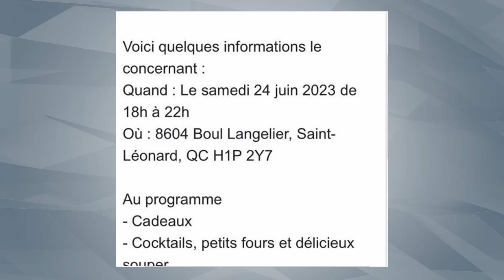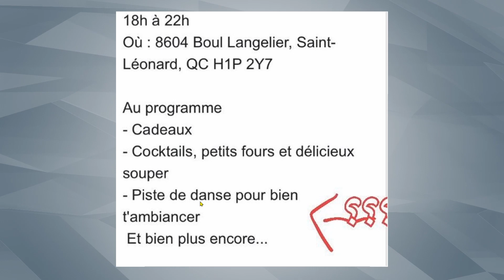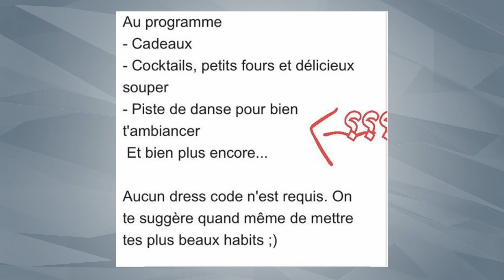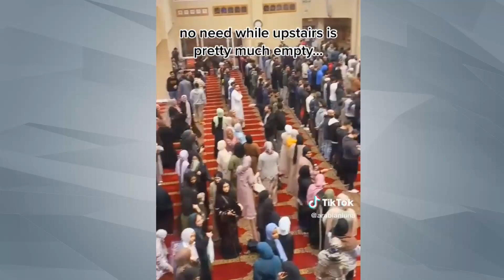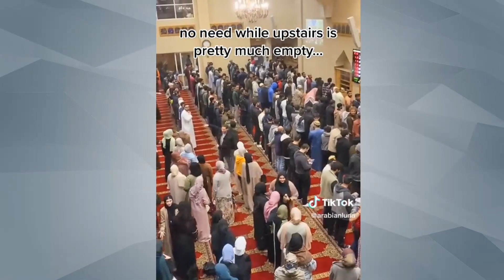حفلة رقص نسائية داخل المسجد ، وخمّارة بجانبه! | الإسلام في كندا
حفلة رقص للنساء داخل المسجد في كندا؟!

مركز بدر الإسلامي مونتريال كندا

Centre islamique BADR Montreal